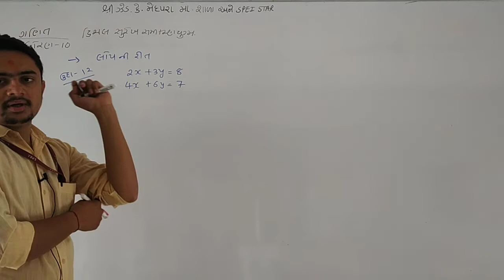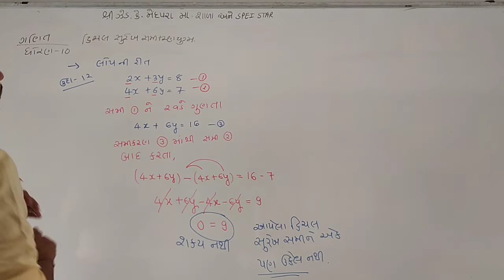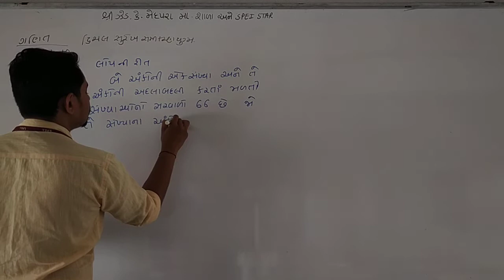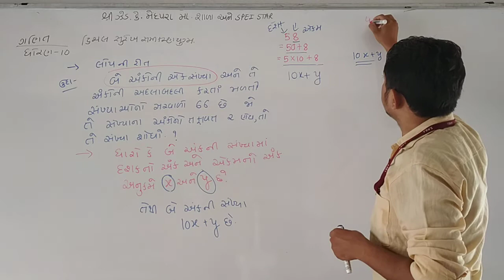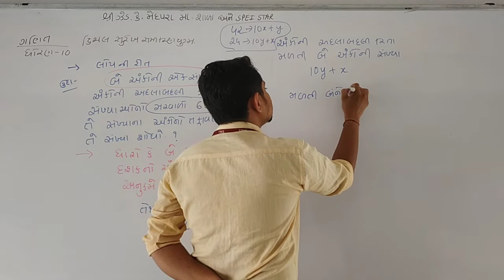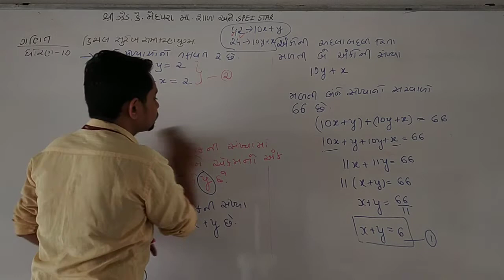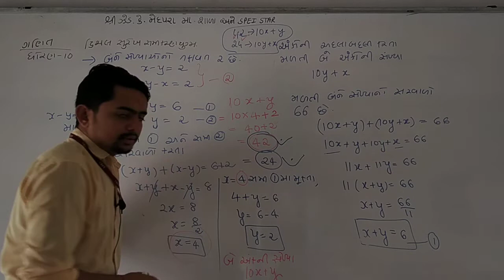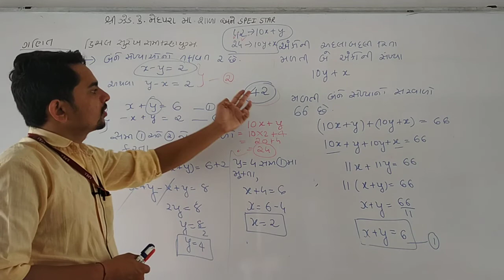ધોરણ-10 ||ગણિત || ch-3 દ્વિચલ સુરેખ સમીકરણયુગ્મ LEC-11 || By Kashyapgiri Gosai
વિદ્યાર્થી મિત્રો આજના આ વિડીયો લેકચરમાં આપણે ch-3 દ્વિચલ સુરેખ સમીકરણયુગ્મ વિશે અભ્યાસ કરીશું.